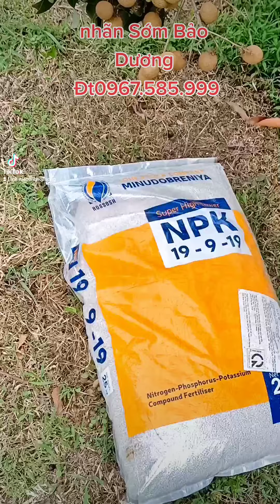nhãn chín sớm vào nước 1mùa vụ 2022